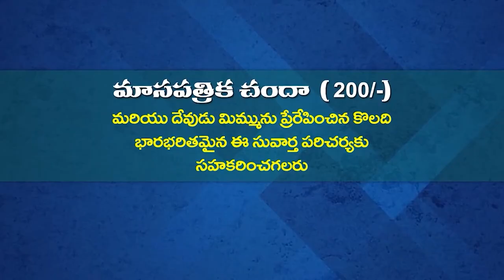28 09 2024 ANADA KUMARI GAARU